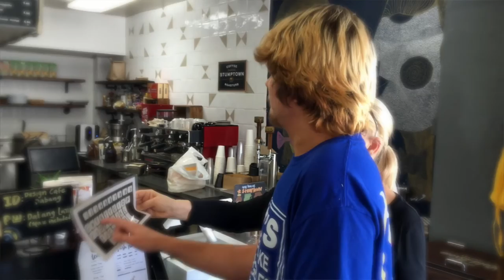ETTA Gala 2016 - The Dov Shestack Story